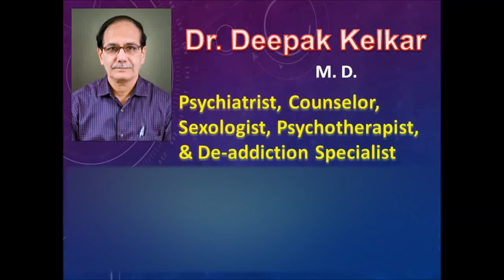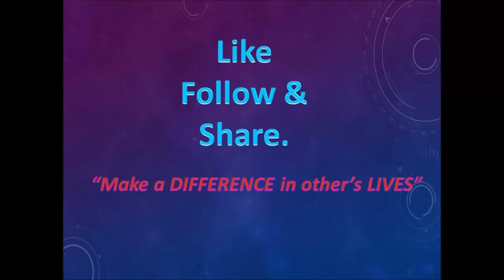Erectile dysfunction Or Impotence Dr Kelkar Sexologist Psychiatrist Mental Illness ed pe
Premature  Ejaculation  is totally a
Psychogenic Condition.  Premature  Ejaculation
Needs treatment  by medicines & Psychotherapy
Premature  Ejaculation  Can  also be treated
by couple therapy & Sex  Counselling
Psychogenic Impotence or erectile dysfunction Or organic Importance may be due to Various Causes.
Erectile Dysfunction Can be treated by Sildanafil, Tadalafil, Verdanefil
For Erectile Dysfunction Many Psychotherapies are helpful.
Erectile Dysfunction & Premature  Ejaculation  are associated together in many patients.
Masturbation does not cause Erectile Dysfunction  or Premature  Ejaculation
Night fall/might Discharge  does not cause Erectile Dysfunction &
Premature  Ejaculation  Can affect any age group
Erectile Dysfunction  When in young it is mostly Psychological
In Older People E.D is due to some organic cause.Masturbation does not cause any weakness, weight loss, tiredness confusion, memory loss etc.
Masturbation is not bad.
Nocturnal Emissions does not cause Premature  Ejaculation  & Erectile Dysfunction or Impotence.
• Psychiatrist
• Hypnotherapist
• Psychotherapist,
• De-addiction Specialist
• Sexologist

     3 )Kelkar Hospital Channel